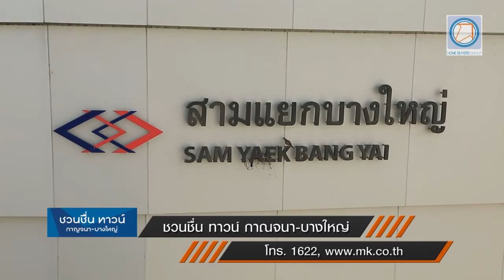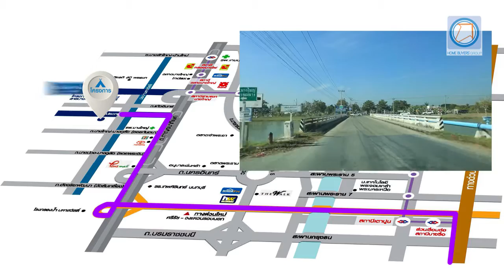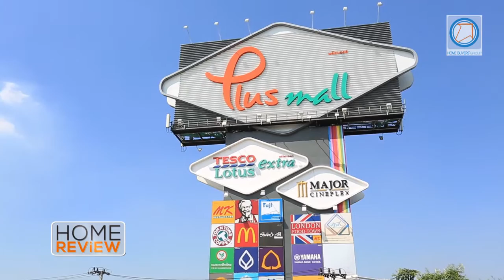คลิปบ้าน ชวนชื่น ทาวน์ กาญจนา-บางใหญ่ (ทำเล) : Home Review T.178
Location Review  โครงการชวนชื่น ทาวน์ กาญจนา-บางใหญ่ ตั้งซ.วัดพระนอนห่างจาก ถ.กาญจนาภิเษก เพียง 4.8 กิโลเมตร และอยู่ใกล้กับเซ็นทรัลเวสเกต ใช้เวลาเดินทางประมาณ 10 นาทีเอง จากปาก ซ.วัดพระนอนเราสามารถเดินทางเชื่อมต่อเมืองได้สะดวกหลายเส้นทาง ทั้งทางด่วนศรีรัช-กาญจนาฯ ซึ่งห่างออกไปเพียง 5 กิโลเมตร หรือจะใช้รถไฟฟ้าสายสีม่วง และบริเวณโดยรอบโครงการยังมีสิ่งอำนวยความสะดวกอีกมากมาย อาทิ ห้างสรรพสินค้า สถานศึกษา โรงพยาบาล อีกด้วยน๊า